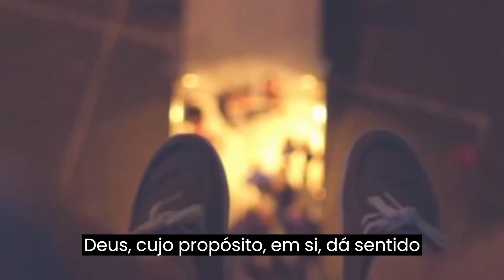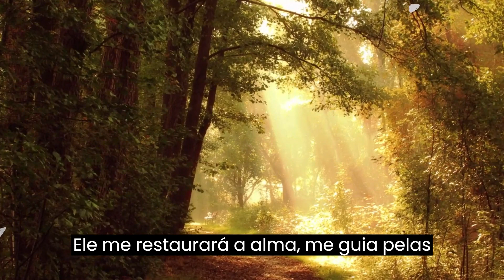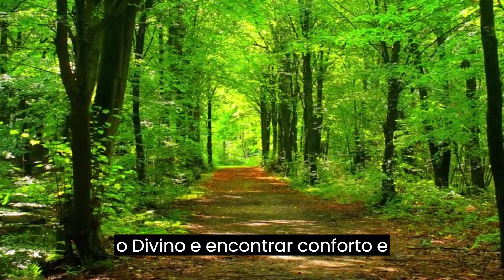ORAÇÃO PARA ATRAIR RIQUEZA E PROSPERIDADE🤲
Este vídeo apresenta uma poderosa oração da proteção, destinada a atrair riqueza e dinheiro em sua vida. A oração é fácil de recitar e pode ser usada diariamente para atrair o luxo e o sucesso financeiro. É uma ferramenta valiosa para aqueles que buscam aumentar sua renda, melhorar sua situação financeira e alcançar a riqueza desejada. A oração da riqueza é uma oração poderosa para atrair a proteção e o dinheiro. Assista o vídeo para aprender como recitar a oração do dinheiro e começar a manifestar suas intenções financeiras e atrair a riqueza e as desejadas.

GRAÇA E PAZ AOS VOSSOS CORAÇÕES E ATÉ O PRÓXIMO VÍDEO!